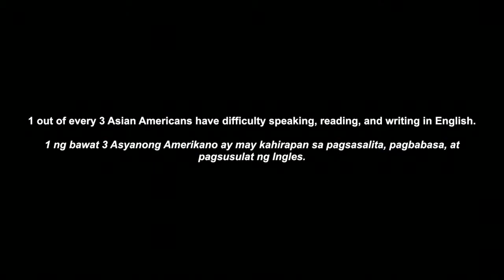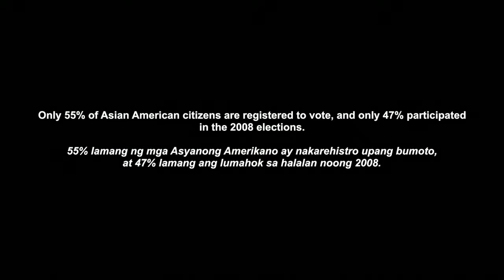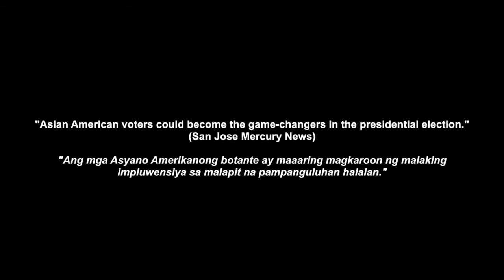Advance the Vote Carlito Pantig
Carlito Pantig, a caregiver and community activist from San Francisco, CA, shares his journey as a protector of the ballot in the Philippines and his perspectives on voting in the U.S. Film by John Liau.

Thank you to Katherine Lao for providing translation and interpretation services.

Voters living in Alameda, Los Angeles, San Diego, and Santa Clara Counties have the right to vote in Tagalog in the November 6th Elections.

If you want to protect the rights of API voters, volunteer as a poll monitor for the November 6th elections